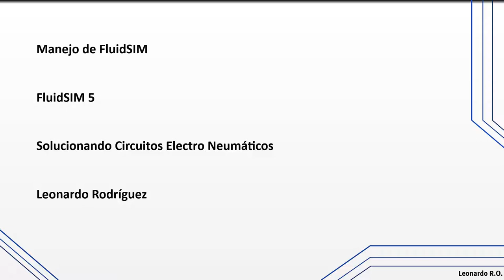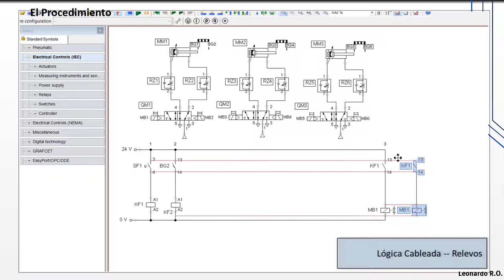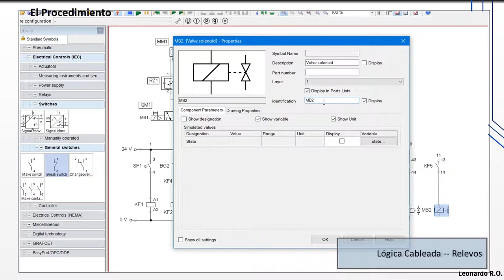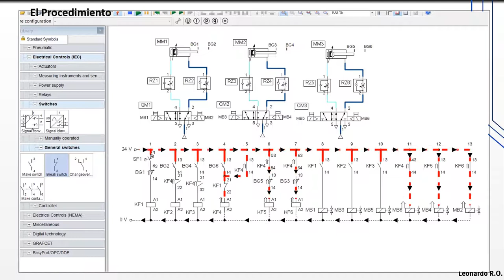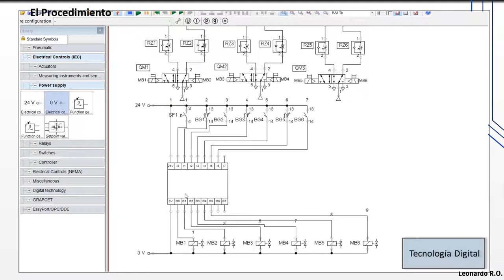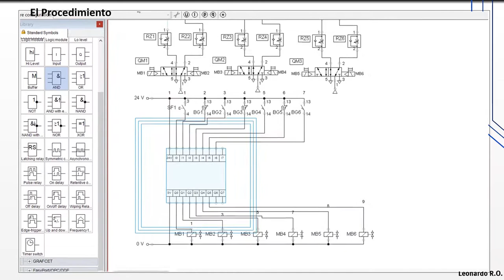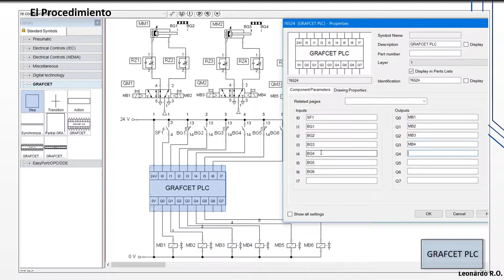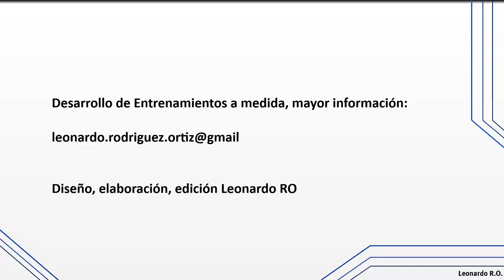Solución de Secuencias Electro Neumáticas en Fluidsim, Ejemplos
Se explican algunas condiciones generales con respecto a la configuración de elementos en FluidSIM 5, específicamente aquellas relacionadas con implementación de soluciones a secuencias electro neumáticas
Detalles con respecto a simbología y denominación utilizada

FluidSIM es una herramienta para simulación de circuitos Neumáticos, Electroneumáticos, Hidráulicos, Electrohidráulicos y algunos de electrotécnica, cuya versión de demostración puede encontrarse en la siguiente dirección:

Este video hace parte de una lista...